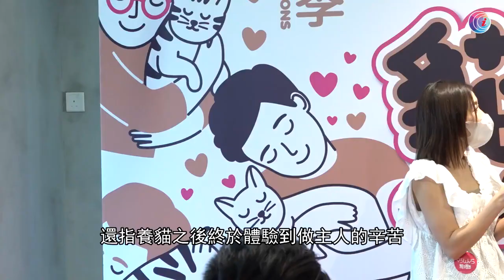江若琳宣布決定用回舊名 - 20210913 - 娛樂頭條E-news Headline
一度改名做江伊晴的江若琳，這天聯同丈夫蕭唯展、陳柏宇 (Jason) 等人出席活動，亦宣布決定用回舊名。同樣是愛貓之人的 Jason 透露家中一直都有養寵物，更指愛女 Abigail 跟兩隻貓貓相處得很愉快，他指教導女兒怎樣與小動物相處很重要，因為小朋友不懂，有時會對小動物很粗魯。

2. 廖碧兒 承認盧啟賢為男友 受傷留院同時面對與陳豪分手消息 因拍皆大歡喜與劉愷威成戀人 被網民指責拜金形象受損 天下第一Friend2 訪問 中文字幕
3. 與姜晧文黑仔嚐元朗美食食清湯牛腩 用大量牛骨熬12小時煲出鮮味湯底 連日本大廚都欣賞－小店大廚2015－香港開電視 陳啟泰